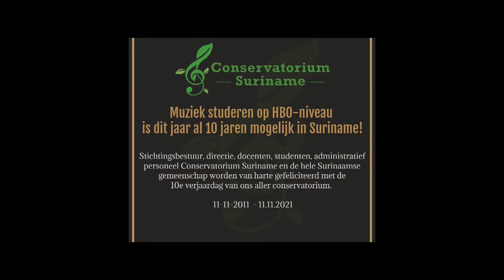12 11 2021 Conservatorium Suriname bestaat 10 jaar